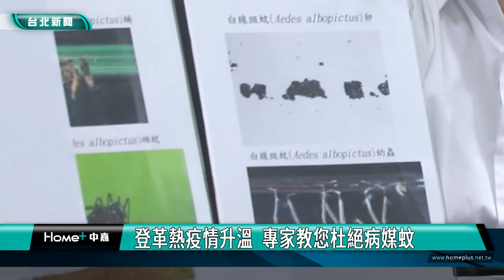1120913 台北 錫惠 登革熱疫情升溫 專家教您杜絕病媒蚊 4分13秒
您知道什麼樣的人容易被蚊子咬？還有登革熱病媒蚊的分布，其實南北大不同？登革熱疫情持續升溫，本土個案累計超過6千例，台北市衛生局邀請台大公共衛生學院副院長蔡坤憲，教民眾了解登革熱與病媒蚊的關係，以及如何預防登革熱。

許多民眾都知道，預防登革熱要避免積水容器，且要落實「巡、倒、清、刷」，但為何巡倒清刷這麼重要，台大公共衛生學院副院長蔡坤憲表示，
因為蚊子在平常就會把卵生好，而且成熟的卵可以存活6個月，一旦再次遇到適合環境，例如雨後潮濕積水，在遇水後約30分鐘，就可以迅速孵化為孑孓。

蔡坤憲表示，登革熱病媒蚊分布，南北不同，南部以埃及斑蚊為主，喜在室內活動，而北部以白線斑蚊為主，喜在室外活動，因此北部地區除了留意人工容器積水外，還要留意樹洞、香蕉樹等植物積水容器，另外有三種情況更容易被蚊子叮咬。

衛生局表示北市截至9/10，已累計40例確診病例，呼籲一旦出現發燒、頭痛、後眼窩痛、肌肉痛、骨骼痛、關節痛、出疹、噁心等登革熱症狀，應儘速就醫，並做好環境巡視，及清除戶內外孳生源，以保護自己和家人及其他社區民眾的健康。